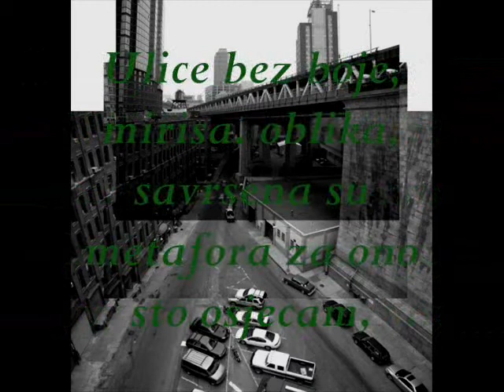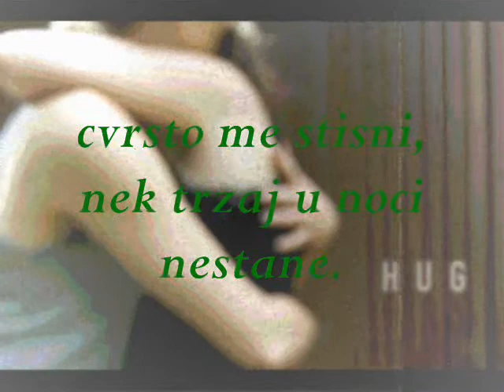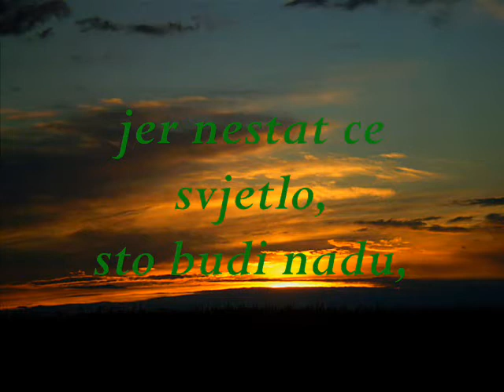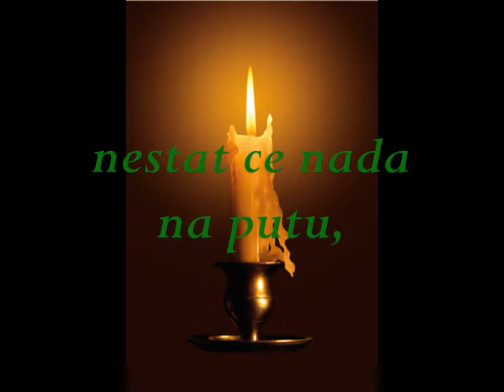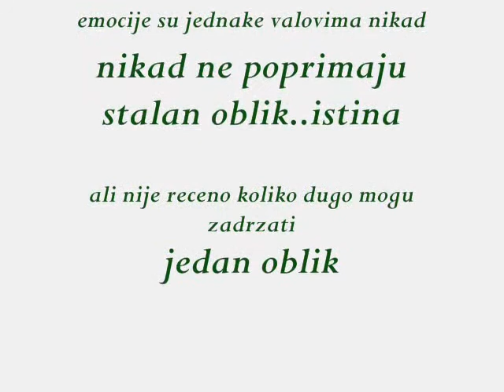ponekad se sjeti